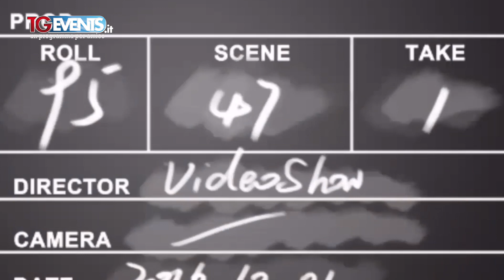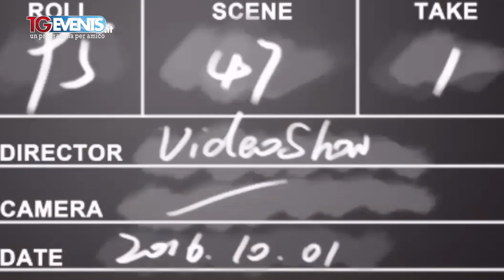Lo sapevate che... Puntata 3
Tante sono le curiosità, le notizie storiche, le invenzioni. In questa rubrica scopriamo e andiamo a conoscere la fonte di tutto ciò grazie all'Associazione D&E Animation di Genova con alcuni dei suoi personaggi.